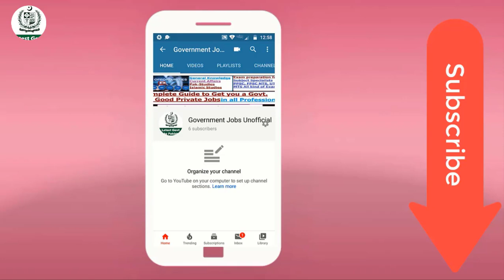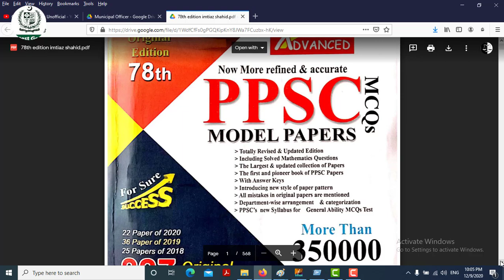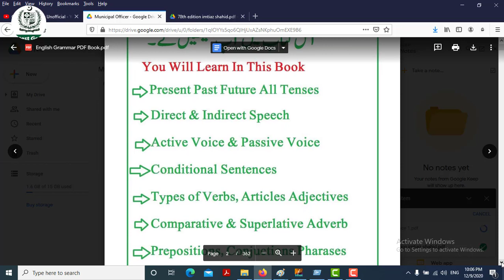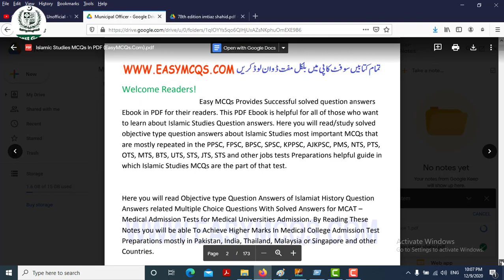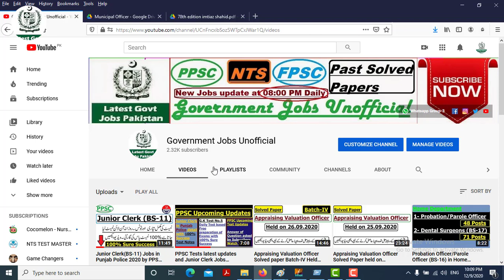Municipal Officer Jobs Complete Preparation Material with step by step Guide ||Govt Jobs Unofficial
There will be 100 Marks MCQS Paper of 90 minutes..